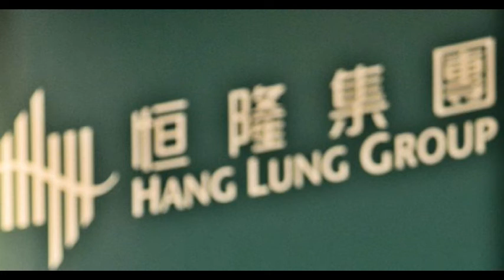何車：恒隆集團，見17年新低？ 2022 08 05